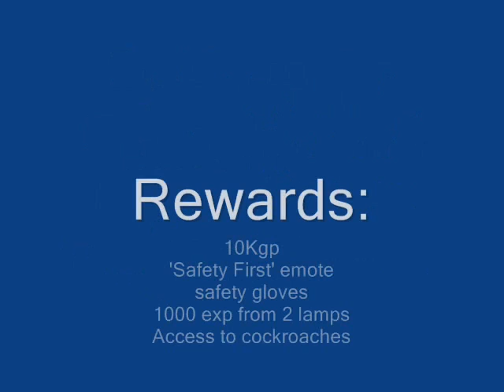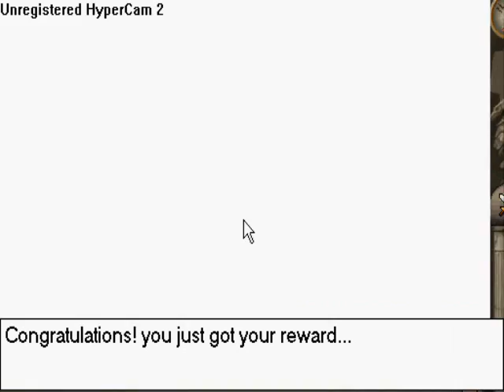Guide to the Stronghold of Player Safety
It's the Guide to the Stronghold of Player Safety...

yes a real easy little miniquest (if it can be called by such a dignified name)...

A few misspellings within, yes i know, no need to tell me, i just wanted an excuse to use some better music, and thus this guide was created...

Yes it's old but you'll live...

The music in the begining after the opening credits loops on purpose, just watch it youll see why...

Video Created By:
RadicalDylan

RuneScape Created By:
Jagex Ltd.

Music Created by:
TheComet,
and
Skull_2...